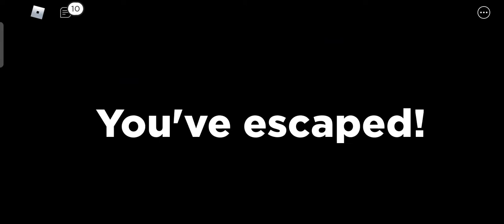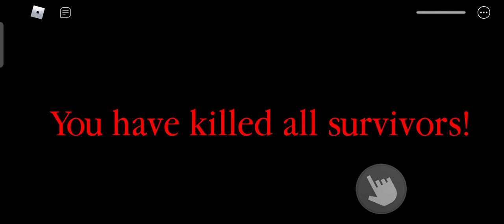Playing spider with anika and jelo